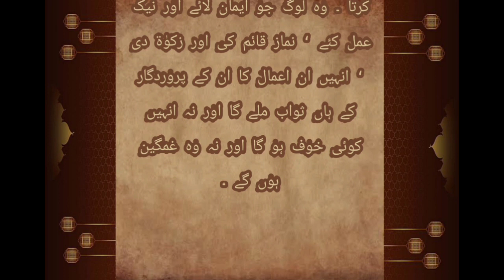Sadqa Kin Cheezon Se Barbad Ho Jata Hy | Sadqay Ke Masail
Welcome! Our mission is to spread the knowledge of  Quran and Sunnah, to help all Muslims grow closer to Allah.

خوش آمدید! ہمارا مقصد قرآن و سنت کے علم کو پھیلانا ہے، تاکہ تمام مسلمانوں کو اللہ کے قریب ہونے میں مدد ملے۔

Welcome to the Sahih Bukhari Hadees Sharif Channel! Our mission is to spread the knowledge of  Quran and Sunnah, to help all Muslims grow closer to Allah. We offer a range of educational resources to help members gain knowledge and develop their spiritual practice. Sahih Bukhari Hadis shareef channel is an Islamic channel dedicated to providing authentic and reliable Hadith (sayings and Islamic teachings) of the Prophet Muhammad (PBUH). The channel provides Hadees in urdu from Sahih Bukhari, one of the most authentic and reliable collections of Hadith compiled by Imam Bukhari. The channel has a wide range of videos,  and explanations of Islamic principles, all based on the teachings of the Sahih Bukhari Hadith sharif in urdu. The videos are presented in an easy way to understand manners, and are suitable for both beginners and advanced learners. We choose the name for our channel Manshoor e Islam because is an Arabic phrase meaning "Authority of Islam" and reflects our commitment to promoting the principles of Islam, such as justice, mercy, peace and respect for all. We chose this name to emphasize our commitment to providing a platform for people to learn and understand the teachings of Islam in an open and respectful manner. On our channel, we will share videos on various topics (saying of Hazrat Muhammad SAW) related to the Hadis, such as faith, prayer, morality, and more.The channel is managed and updated regularly to ensure that viewers get the latest and reliable sahih bukhari hadees in urdu and Islamic content. So, join us today and become a part of our journey to spread the message of peace and harmony.

Sahih Bukhari jild 1 Urdu
sahih bukhari online urdu
sahi bukhari video urdu
Sahih Bukhari in Urdu
Sahi Bukhari in Urdu
islamic information in urdu
اسلامی معلومات
40 short Hadees in Urdu
Hadees in Urdu English
hazrat muhammad (s.a.w hadees in urdu)
5 Hadees in Urdu
Qurani Hadees in Urdu
Hadees mubarak
Hadis mubarak
Hadees shareef
Hadis shareef
Hadees sharif
Hadith sharif
hadith of the Day
hadis of the Day
hadees of the Day
Hadith collection
Hadis collection
Hadees collection
Hadith online
Hadis online
Hadees online
Hadees e nabvi
Hadis e nabvi
Hadees e nabvi
40 hadees.
Hadith examples
Hadis examples
Hadees examples
Types of Hadith
Types of Hadis
Types of Hadees
Hadith PDF
Hadis PDF
Hadees PDF
Hadis in Hindi
Hadees Quotes
Hadis Quotes
Hadith Quotes
Prophet Muhammad saw story
Importance of Prophet Muhammad pbuh
Hazrat muhammad saw
Hazrat muhammad k farman
Hazrat muhammad k beyan
Prophet Muhammad family tree
Life of Prophet Muhammad summary
Father of Prophet Muhammad
Prophet Muhammad wives
Life History of Prophet Muhammad from birth to death
Islam meaning
Islam beliefs and practices
5 pillars of Islam
Islam facts
When was Islam founded
Islamic Quotes
Abu Dawud al-Sijistani
Al Muwatta
Jami' al‑Tirmidhi
Al-Tirmidhi
Al‑Sunan al‑Sughra
Al-Nasa'i
Sunan ibn Majah
Ibn Majah
Arabic Hadith books
Image of Hadith of the Day in Urdu
Hadith of the Day in Urdu
Books and Prophets
Quran and hadis
Daily Hadees in Hindi
Daily Hadith app
Darul Taqwa daily hadees
Daily Hadees Facebook
Daily Hadees in Roman English
Hadis of the Day Bukhari
Daily Hadees Book
sahih bukhari urdu translation ahle sunnat
sahih bukhari urdu price in pakistan
Sahih Bukhari Urdu price
Sahih Bukhari full set
Sahih al-Bukhari
sahi Bukhari
Sahih Bukhari PDF
sahih bukhari hadith
sahi bukhari hadis
sahi bukhari hadees
sahih al-bukhari quotes
Sahih Bukhari PDF download
sahi hadees
sahi muslim bukhari
hadith sahi bukhari
sahi bukhari book